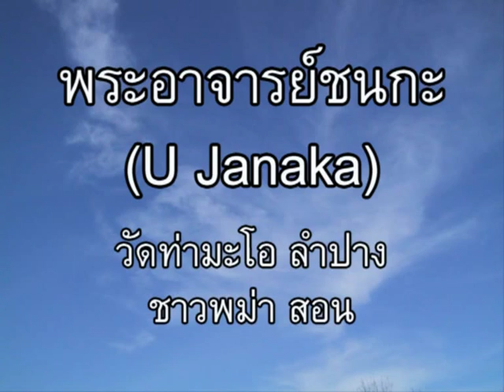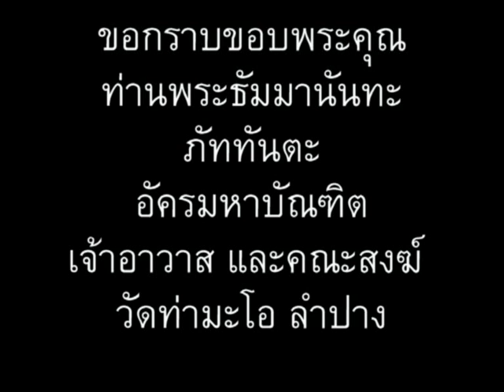ภาษาพม่า ตอน35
ภาษาพม่า (เมียนมา) ตอน 35 - จะไปประเทศไหน // 'Learn Myanmar' for Thai speakers. CC: BY-NC-SA // ภาษาพม่าเรียง "ประธาน+กรรม+กริยา", คำขยายส่วนใหญ่ ใส่ไว้ข้างหน้า // ไวยากรณ์พม่าคล้ายภาษาญี่ปุ่น และมักจะมีอะไรที่ตรงข้ามกับภาษาไทยเป็นส่วนใหญ่